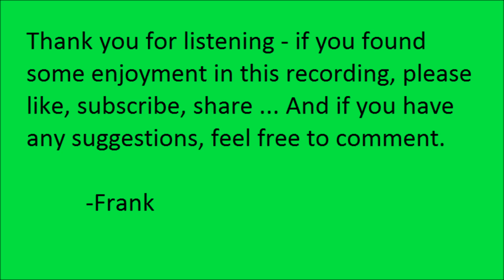"Record Of Fugitive Slaves" Apr 1856, by Sydney Howard Gay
"Record Of Fugitives", April, 1856, from the papers of Sydney Howard Gay.

From the ledger of Underground Railroad facilitator Sydney Howard Gay. Covering the years 1855 & 1856, "Record Of Fugitives" offers a glimpse into the struggle for freedom that was waged before the American Civil War.

"Record Of Fugitives" provides information on ~200 fugitives that Sydney Gay and Louis Napoleon aided, though it is thought they may have actually assisted upwards of 3,000 former slaves. He worked closely with William Still, of Philadelphia, and many of the fugitive slaves aided by Still are encountered in Gay's records as well. These fugitive slaves were fed through Gay's New York City office, mostly to upstate New York, and often from there to Canada.

Note that the Underground Railroad often used railway terms for their slang. Thus, references to a "conductor" or "baggage handler", for instance, most often refer to particular jobs within the organization.